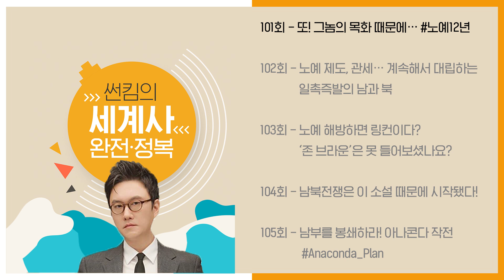또?? 그놈의 목화가 뭐라고! [썬킴의 세계사 완전 정복 EP. 101~105회 모음 / 미국사]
[썬킴의 세계사 완전 정복]
네이버 오디오클립과 팟빵에
매주 월-금 업로드 되는 오디오 콘텐츠

유튜브 모아 듣기 버전 보다 최신 버전을 듣고 싶다면!